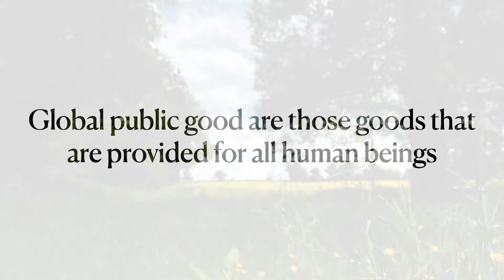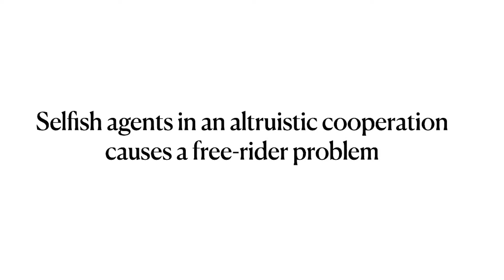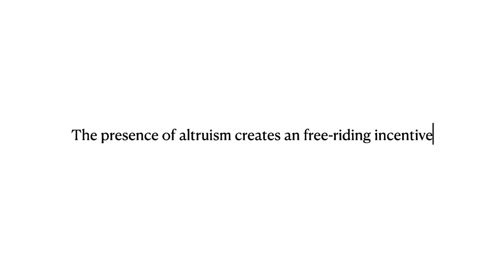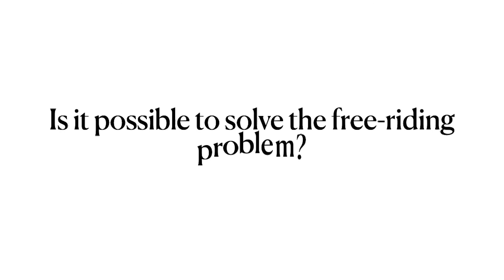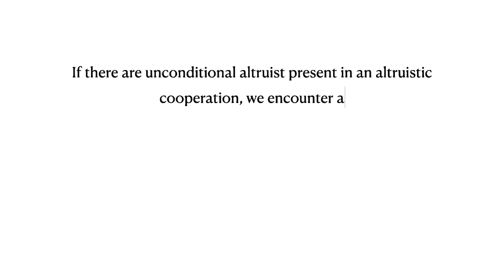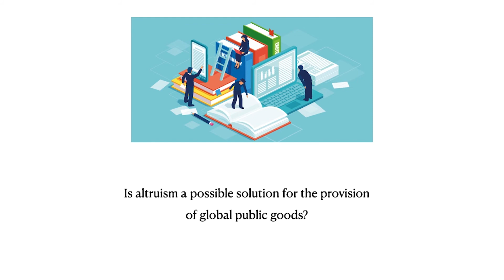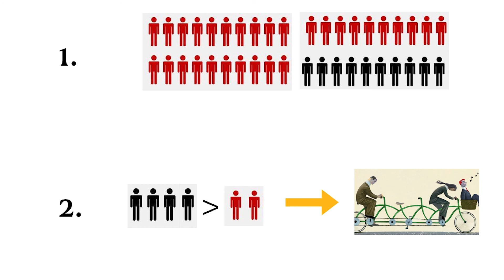Altruism & Global Public Goods: How can we use economics to improve our world?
In this video, we investigate economics as a tool to better our world. The question of today is; 'Is altruism a potential solution in the provision of global public goods?.'